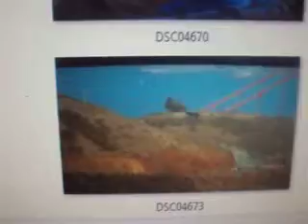MOV04921 ( Classic Buildings )